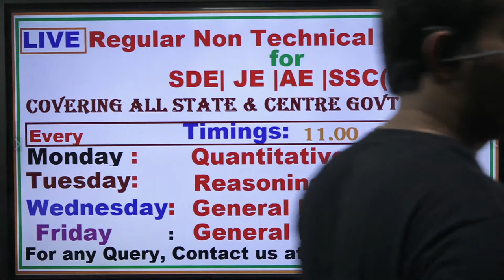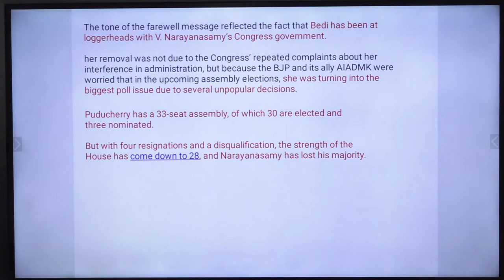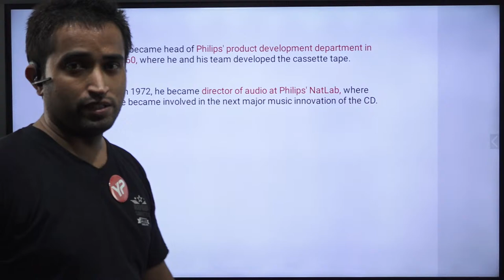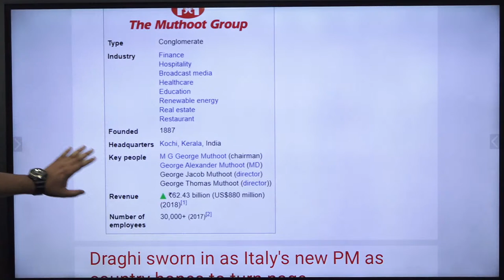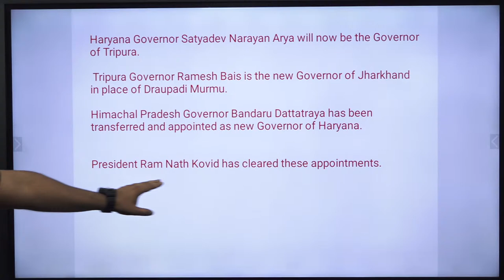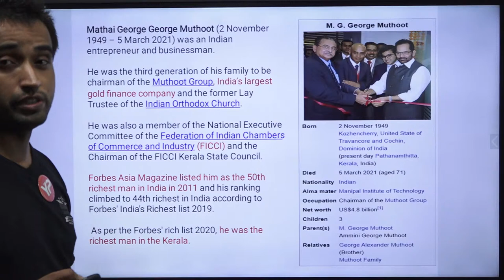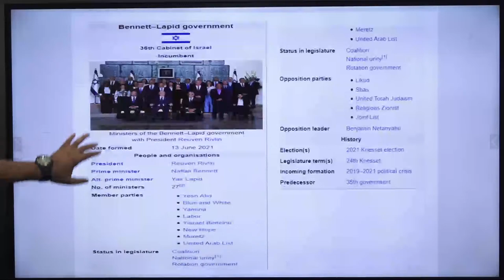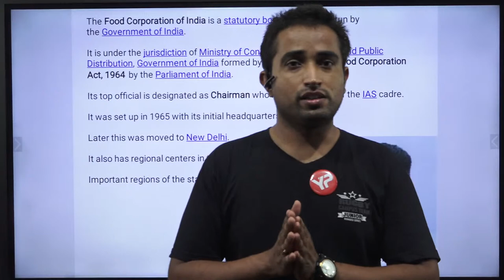Live Regular Non Tech Classes for JE | SDE | SSC JE | Who's Who - 7 | GK | Pardeep Bhanwala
Regular Non technical Classes Schedule for SDE | JE | AE | SSC JE for all State and Centre  Govt. Exams : Timings: 11.00 am
1. Quantitative Aptitude ( Every Monday)
2. Reasoning ( Every  Tuesday )
3. General Knowledge (Every Wednesday)
4. General English ( Every Friday)